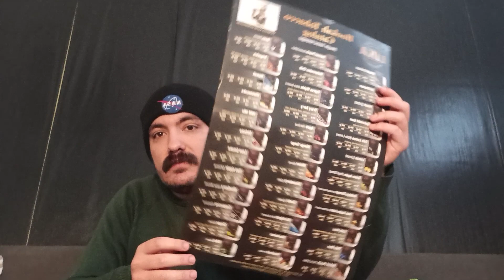Lika Marrekesh Nargile Tütünü Tadım Testi